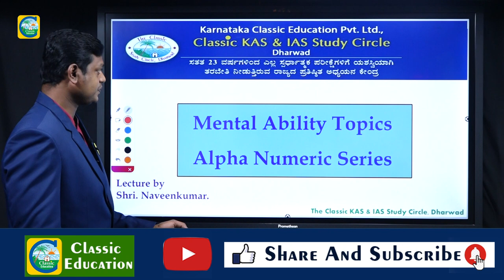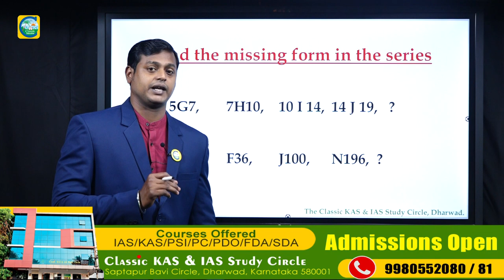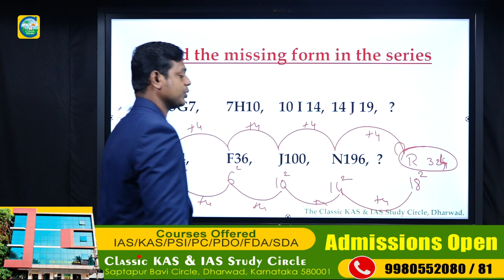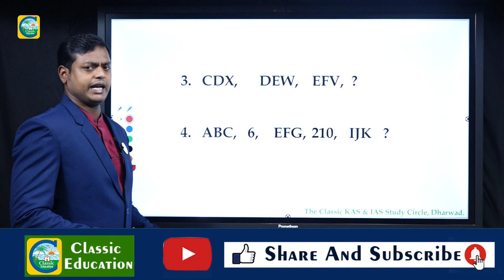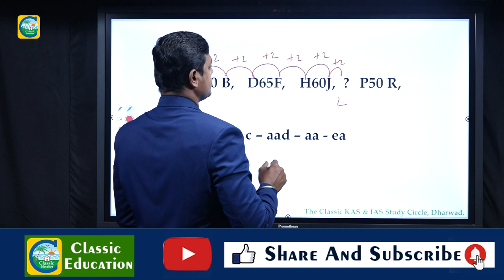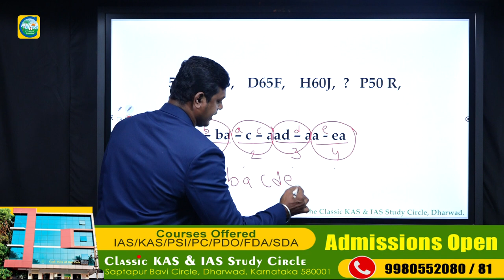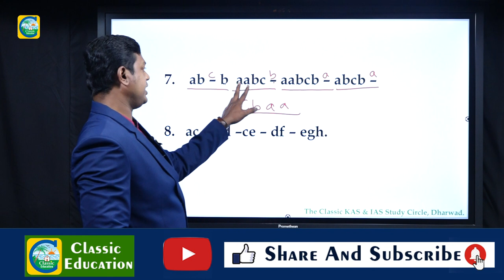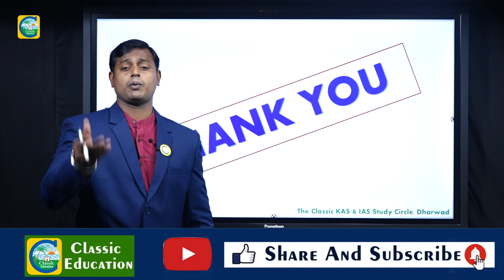Alphanumeric Series Reasoning Tricks||In Kannada||For All Competitive Exams||Classic Education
Classic Education
Dharwad

Alphanumeric sequence is an important chapter in reasoning and the questions on this subject are asked in almost all the competitive exams. Alphanumeric sequence is a sequence which consists of both alphabets and numbers. In this sequence, we can also add some symbols along with alphabets and numbers.

For example we can make an alphanumeric sequence as follows −

A $ E R 9 * T 5 F 6 @ D 8

In the above sequence, we can see that there are numbers, alphabets, and symbols. These types of sequences are called alphanumeric sequence. We can make many sequences like this and can deduce questions based on the sequences.